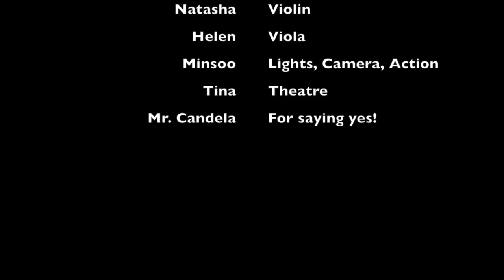Kyle and Cassandra's Engagement Video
The story:

On October 19, 2014, a chilly Sunday evening, Kyle asked Cassandra if she would like to go for a walk through Western University in London, Ontario. After a very delicious meal of pasta carbonara made by one of Kyle's room mates Stephen, Cassandra almost declined feeling full and tired. However, it took little convincing to get her out of the house. Since Kyle's roommates had left for the evening to go to an alumni party, it made sense to go for a walk as there was not much to do.

Once arriving at the University, Kyle lead Cassandra through the streets of Western, admiring the beautiful architecture and the crisp autumn air. Kyle suggested to Cassandra that it would be a great idea to sneak in to one of the theatres to see if any of the music students were rehearsing. Cassandra complied hesitantly. She did not want to intrude on any students who were working hard, after all.

Kyle walked Cassandra to a first building that rendered itself fruitless as the doors were all locked. After shrugging it off, he suggested going to one last building before making their way home. Cassandra agreed, hoping that he would find it locked and give up.

They came upon the last building and not surprisingly found it locked. Kyle was not ready to give up, however and decided to try and sneak in the back. He prevailed this time, much to Cassandra's chagrin. He brought Cassandra through the hall, all the while talking about rehearsal and how his room mates met in this building. As they walked through the hall, beautiful piano music increased in volume. Cassandra commented on how beautiful it was and Kyle suggested seamlessly that it might be fun to go watch whoever it was play. Kyle opened the door to the theatre and was "surprised" to see that it was unlocked.

As they walked in Cassandra noticed that it was pitch black and was unsure about sneaking in. Kyle insisted that it was only dark because it was difficult to get the lights working in the theatre. Cassandra thought that was strange and told Kyle to shush because he was talking too loud and it might distract the pianist. However, the classical music continued and both sat to listen quietly.

After about 30 seconds, Cassandra realized that she recognized the song. It was a classical piano rendition of her favourite song in the world called "Misguided Ghosts" by Paramore. Kyle played dumb and acted like he had no idea what song it was. When the song finished, the mystery pianist did not speak. Suddenly Kyle yelled out "Do you know anything else by Paramore, or maybe something by Four Year Strong?". The pianist laughed and Cassandra instantly recognized him to be Evan, Kyle's room mate. Evan began to play Kyle and Cassandra's relationship anthem on the piano "Heroes get Remembered, Legends Never Die" by Four Year Strong and all the lights for the stage came on. Out from back stage walked a string quintet that included three beautiful violinists, and Kyle's other two room mates Stephen and Patrick on cello and acoustic guitar. The song was a new and completely classical arrangement by Evan Berndt.

Kyle pulled Cassandra up on the stage while she was still in a daze and dashed behind the piano. There he had pulled off his sweater revealing a dress shirt underneath, pulled a pre-tied tie over his head and slipped on a suit jacket. Walking around the piano, Kyle returned to Cassandra dressed to the nines and told her how much she meant to him. He explained that he had loved her for 7 years and is a better man for loving her. He finished by telling her that having her in his presence makes him calm even at the hardest moments and that he would be honoured if she would be his wife. He continued by getting down on one knee and asking her if she would marry him with a ring that literally had a light shining on it inside the box, to which she replied "OF COURSE!". After thanking all the wonderful musicians, Cassandra, Kyle and friends went outside and let off fireworks to complete the perfect evening!